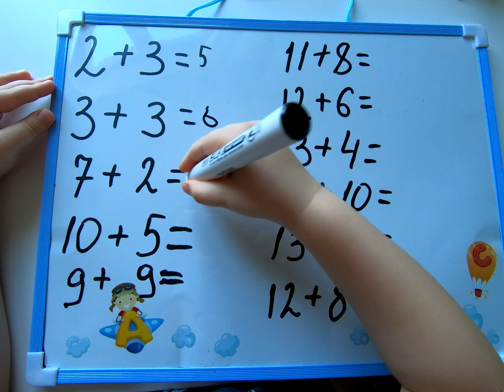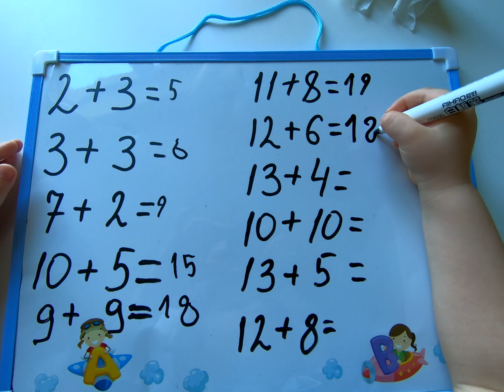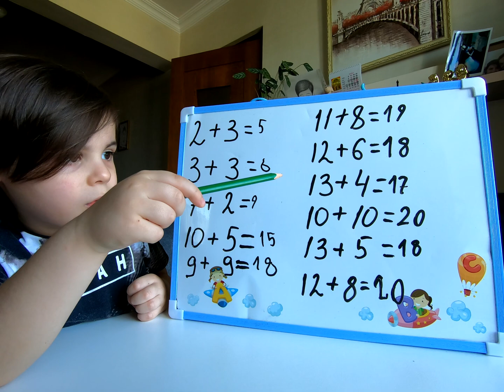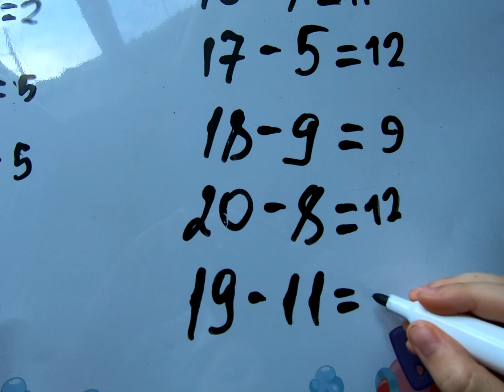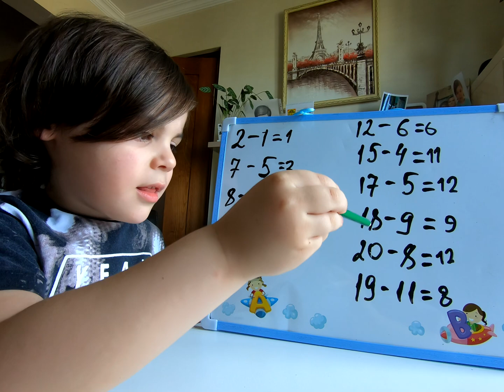საბავშვო მათემატიკა,ოთხი წლის ილია.დამატება და გამოკლება.Addition and subtraction.Ilia 4 years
სასწავლო ვიდეო.ილია 4 წლის.ძალიან უყვარს მათემატიკა და ციფრები.აკეთებს დამატებას და გამოკლებას.მეგობრებო!გამოვიწეროთ ილიას არხი!